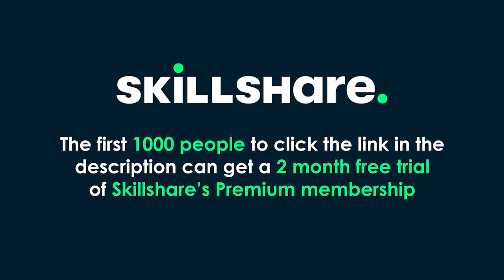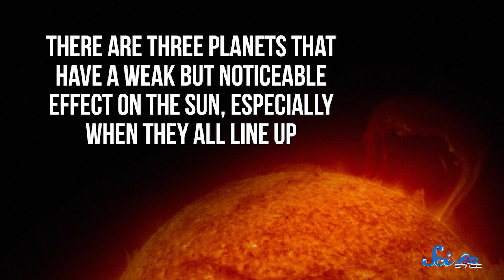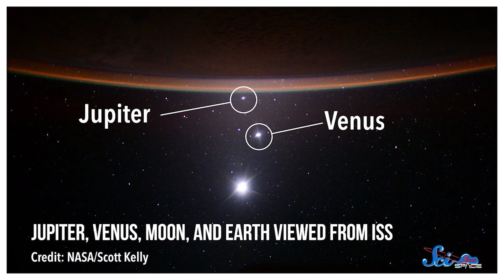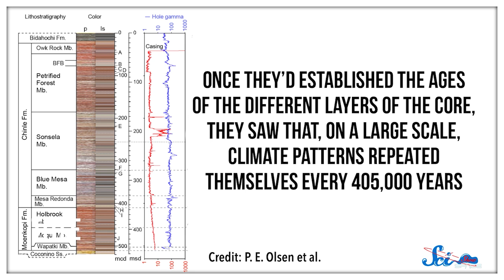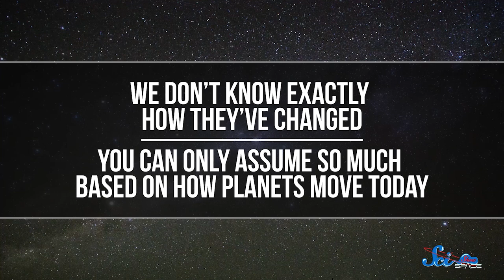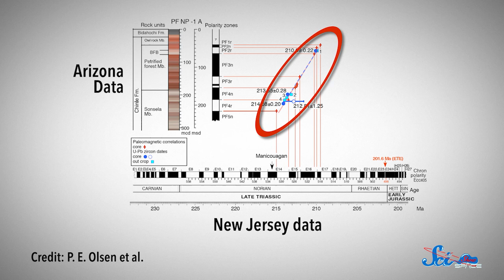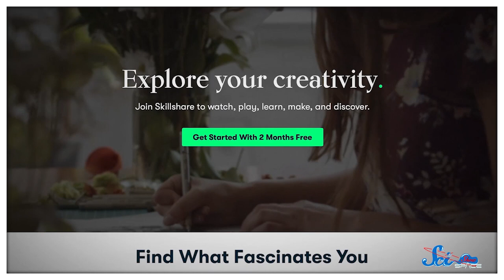How the Movement of Other Planets Affects Earth — Yes, Really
Scientists have found at least three cycles in nature that can be traced back to the alignment of the planets. And while they won’t tell you anything about your love life or personality, by studying them, we can learn about our planet’s past and future—and even how the solar system has changed.